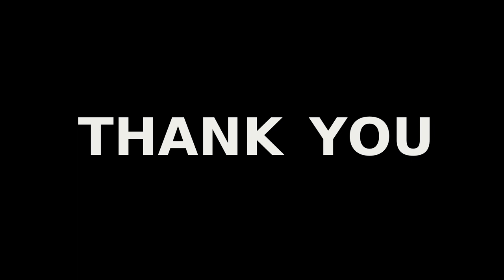My first day at work as a software Developer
In this video, I'm explaining about my experiences on the first day at work as a Software Developer in Canada.

Try Udemy (Udemy has online courses for Software Development and the price is very cheap)